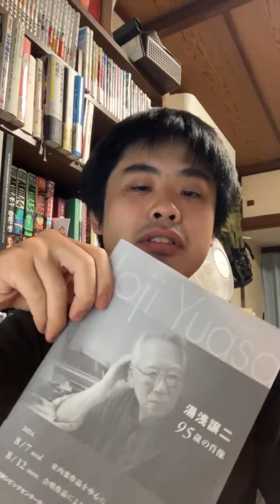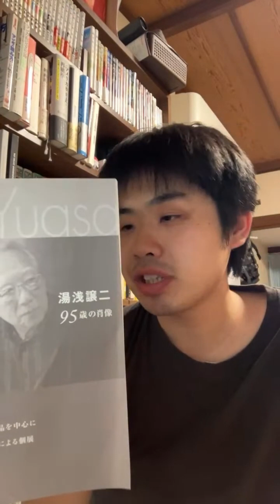最近聴いた音楽とか、映画とか【駄弁】#1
本絞りを飲みながら、一人でくだを巻くだけです。
居酒屋で、隣の客の話がちょこちょこ聞こえてくる、みたいな感じで見るのがおすすめです。
今回は8月13日収録。話題は、長谷川白紙、ARCA、湯浅譲二、フジロック、壱越調箏協奏曲、新房昭之など。

全編のアーカイブは、メンバーシップの方に置いてあります。
そちらでは、曖昧な記憶ですが、ラーメン二郎ひばりが丘駅前店、飯田商店、ガルシア₌マルケス、ディア・ハンター（チミノ）とかの話もしていた気がします。
もの好きの方はどうぞ。